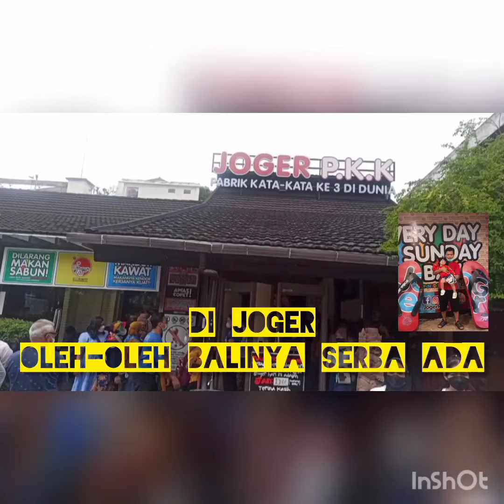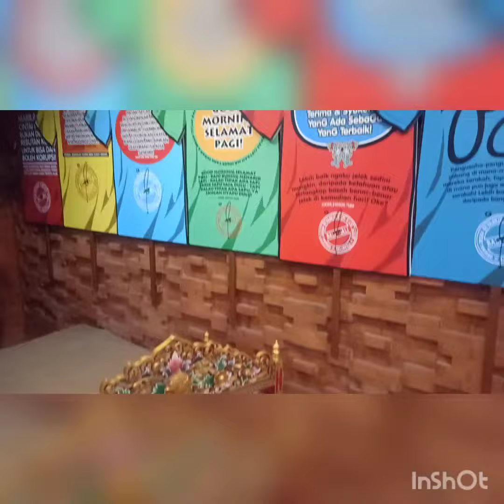NONGKRONG DI JOGER SAMBIL CUCI MATA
Joger adalah salah satu tempat belanja oleh-oleh khas Bali terlengkap dengan harga terjangkau😁